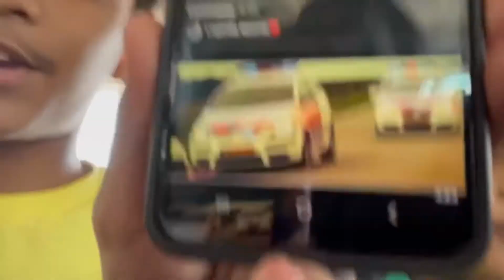Hang in lock down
Birthday party your little brother in resort keep supporting YouTube family love you all